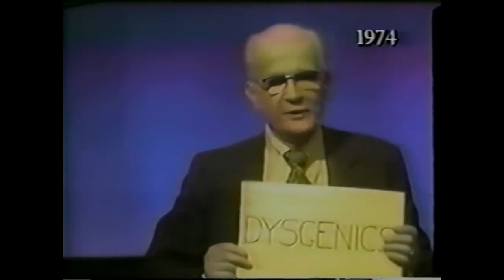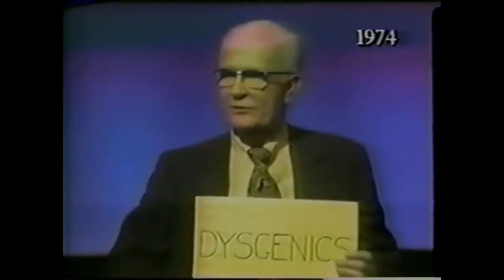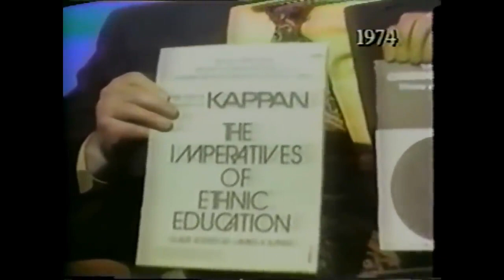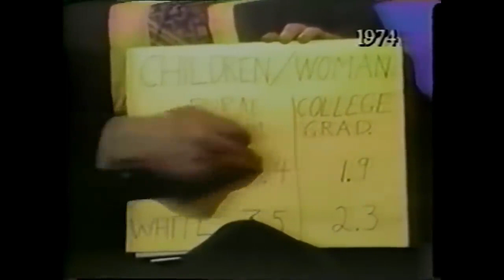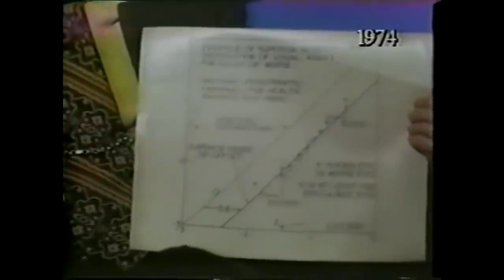Dr. William Shockley Debates Dr. Frances Welsing on Race, and Dysgenics (1974)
William Shockley was the co-inventor of the transistor, which is used in all modern day computing, and electronic technology. He was a professor at Stanford, and at one point became very concerned with the problem of dysgenics in society.  He started to do research, and he found evidence that suggested that Blacks tend to be less intelligent than Whites on average, and that intelligence is largely hereditary.  He also found evidence to suggest that Blacks seem to have a higher rate of dysgenic fertility than Whites.  The graphic he liked to use showed that the fertility rate of rural and less educated Black females was much higher than that of the college educated Black females. This ratio for Blacks was significantly worse than what it was for Whites.

My blog, it may be worth a look:

(Raceology)

Different viewpoints of different authors, and sources are explored and lots of AmRen re-postings.  Also, I will soon add a travel section.